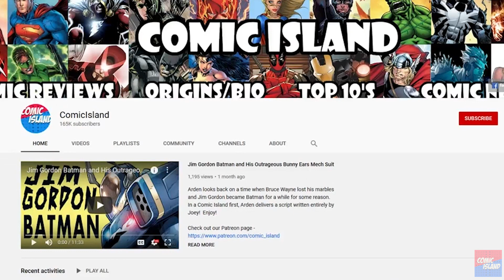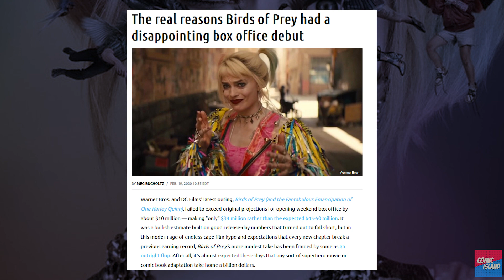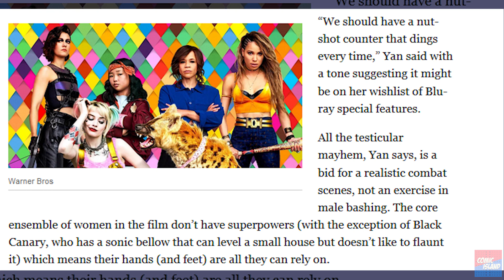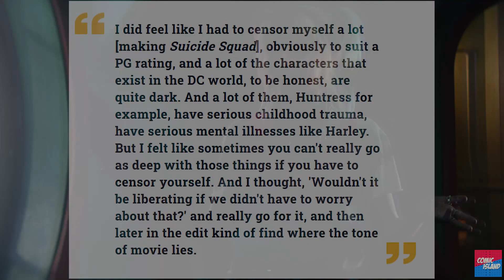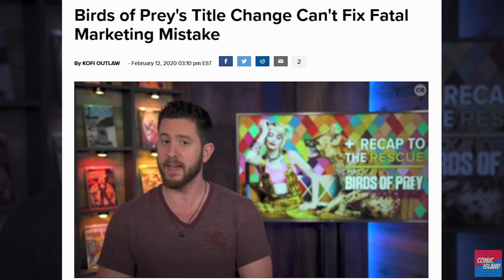Top 10 Reasons Birds of Prey Flopped: What happened?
Oh dear, now we've gone and done it.  Today, Arden is going to calmly discuss why Birds of Prey under-preformed at the box office. From Margot Robbie to mass marketing, we go over everything that went wrong in the release of Birds of Prey (and the Fantabulous Emancipation of One Harley Quinn).

We'll discuss how the DC 2020 film, directed by Cathy Yan, lost attention to films like Joker and Sonic the Hedgehog, where they went wrong with Ewan McGregor, Huntress, Cassandra Cain, and other follies!  Enjoy!

All other music by Epidem